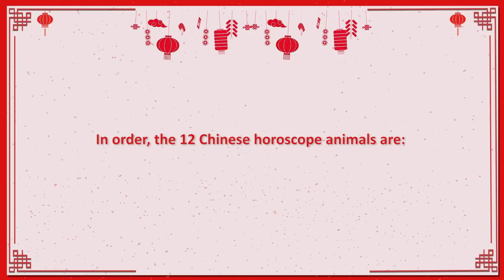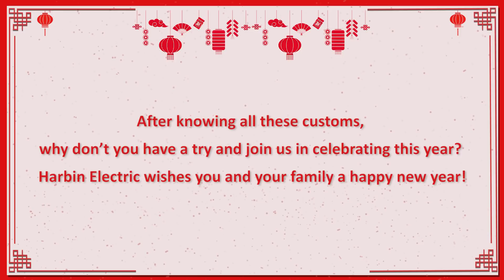The Little New Year: Welcome to Chinese Lunar New Year!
Today, we are celebrating the Little New Year, which means the Chinese Lunar New Year is coming soon. A Variety of traditional customs will be widely celebrated today such as holding family reunion dinners and giving red envelopes. Click on the video to learn more about the Chinese Lunar New Year!